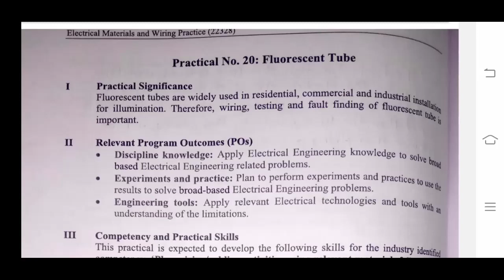EMW Practical No. 20 Fluorscent Tube